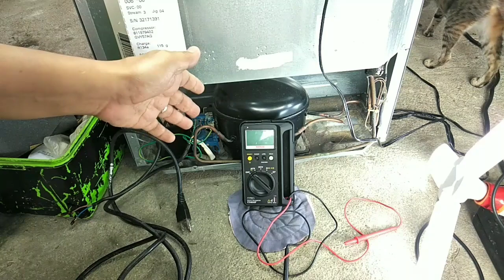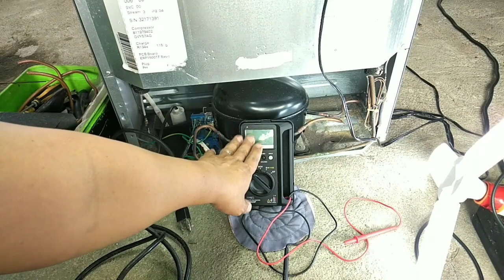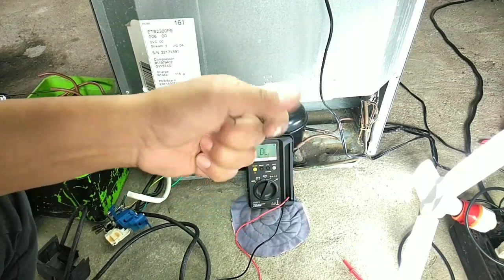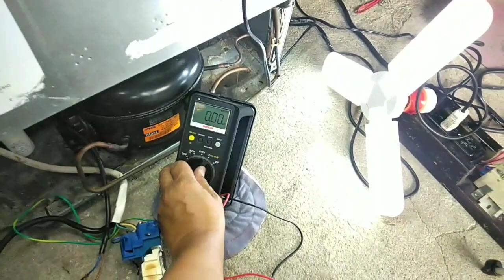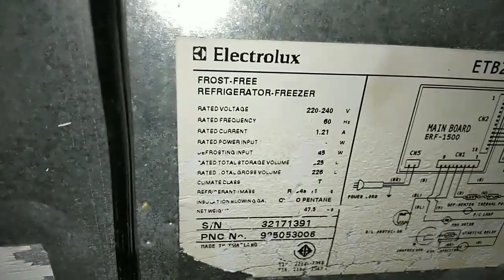ELECTROLUX Refrigerator Automatic.NO FROST Type. Convert natin sa FROST TYPE